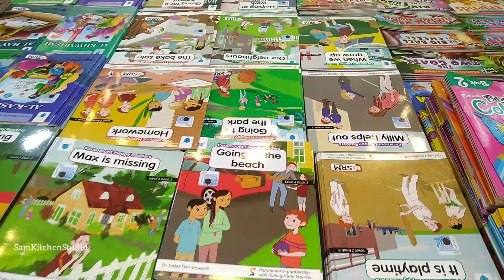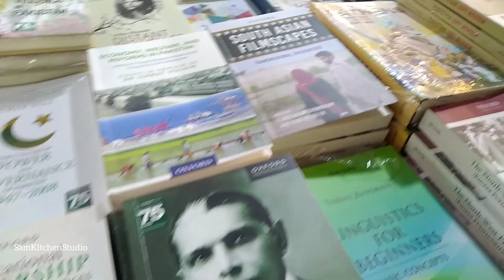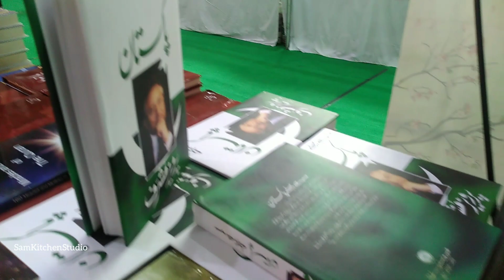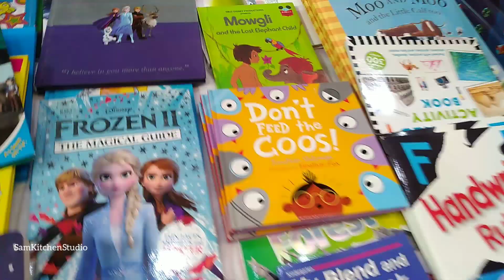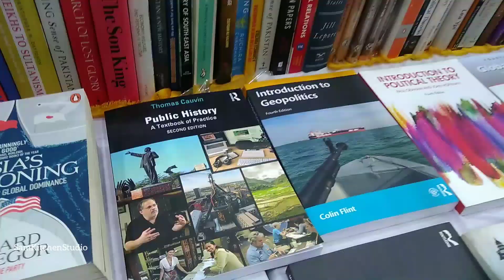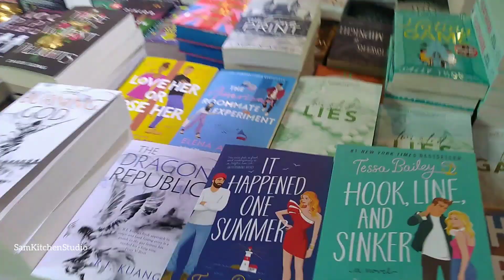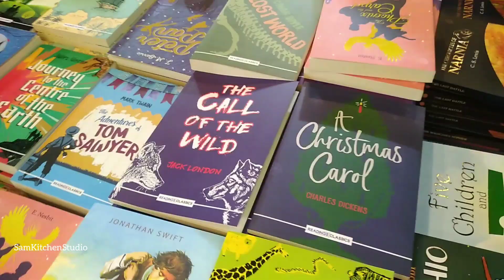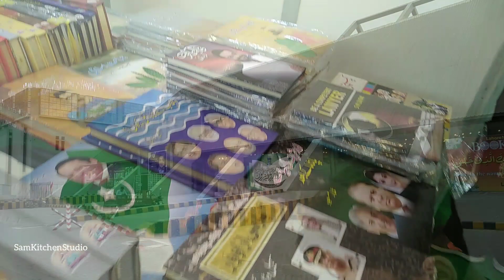Book Fair Vlog